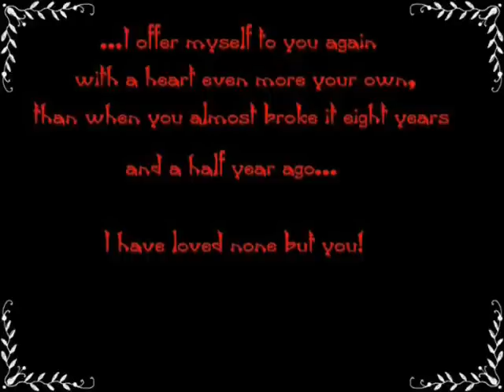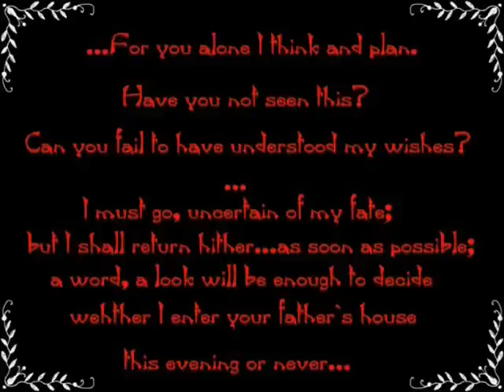Persuasion - Captain Wentworth and Anne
I know,  there are already many videos like this, but I love this version of Persuasion...Ciaran Hinds is so handsome.